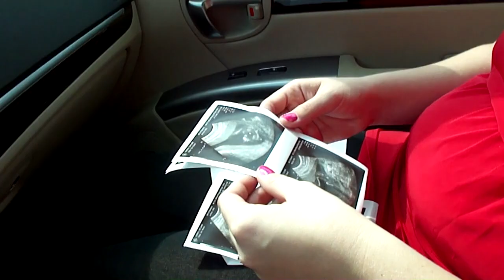Baby Reveal by Kyle Turner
This was our idea for our baby reveal for Facebook and YouTube. Its narrated by our two year old daughter Tinley.